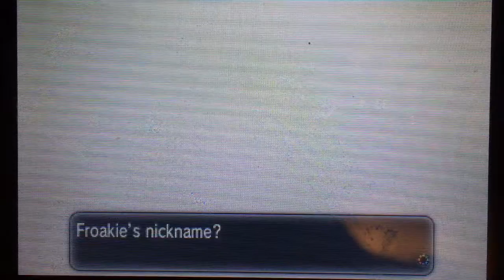Let's play: Pokemon Y Episode 1: The Adventure Begins